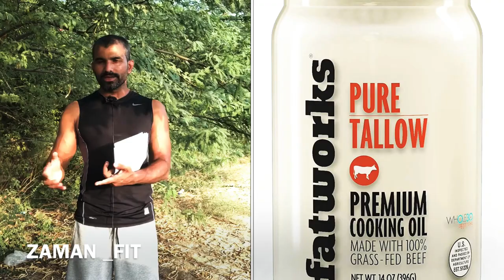চর্বি জাতীয় খাবার কি সত্যিই ক্ষতিকর? Zaman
চর্বি জাতীয় খাবার কি সত্যিই ক্ষতিকর?